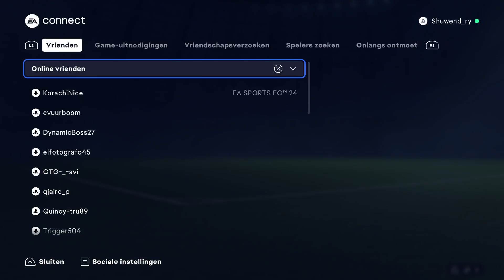"EA Sports FC 24: Epic Matches and Stunning Goals!"